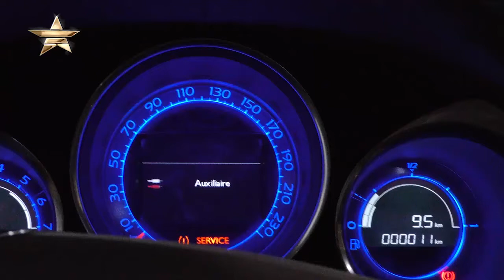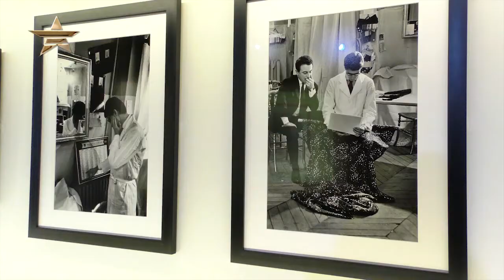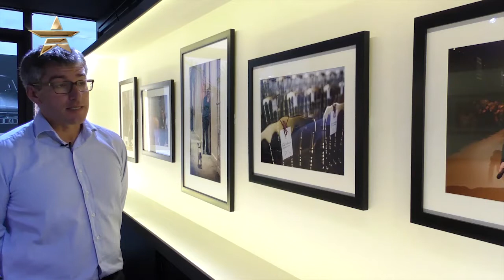Yves Saint Laurent Photo Exhibit 2015 | One to Watch